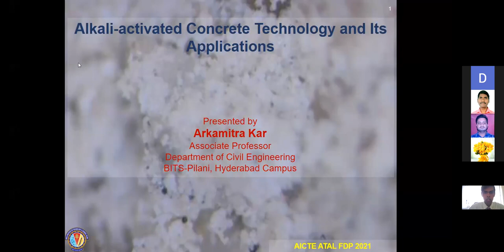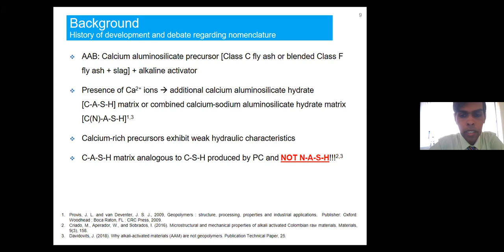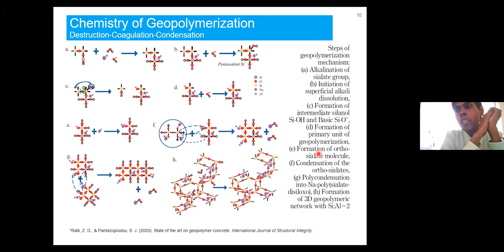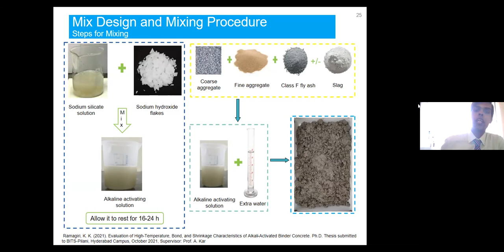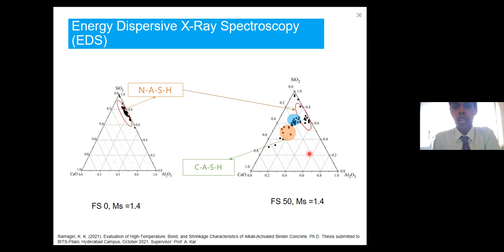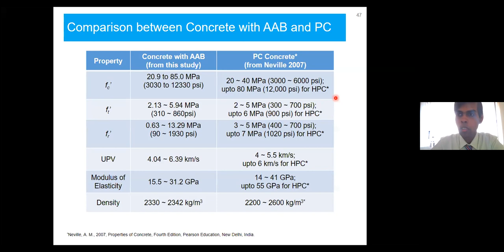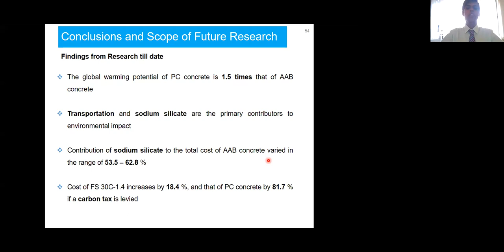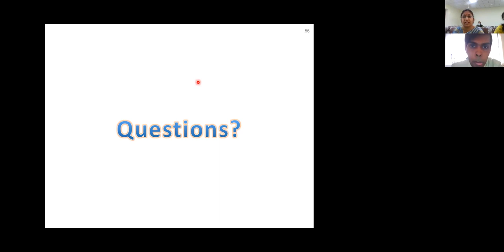ATAL FDP on ACT by Dept. of CE, U.C.E, O.U. (Session III by Dr. Arkamitra kar)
ATAL FDP on Advanced Concrete Technologies (8th - 12th Nov, 2021) by Department Of Civil Engineering, U.C.E, O.U.